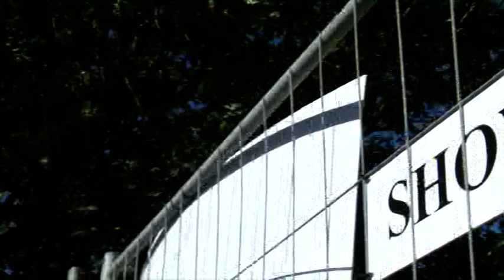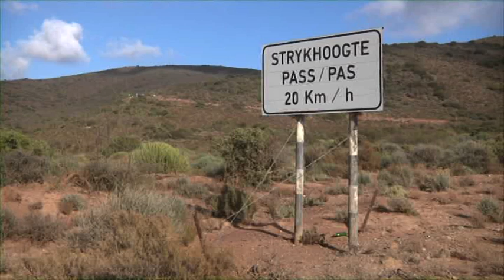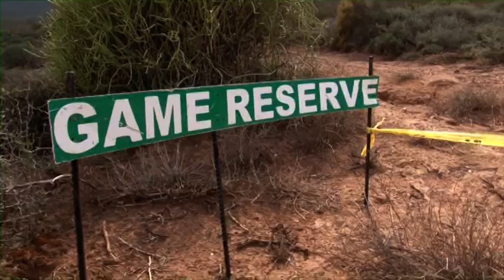2012 Absa Cape Epic Stage 2: Full Highlights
2012 Absa Cape Epic Stage 2: Full Highlights